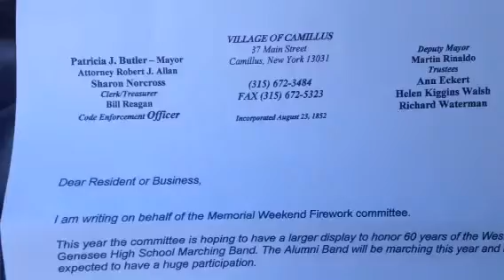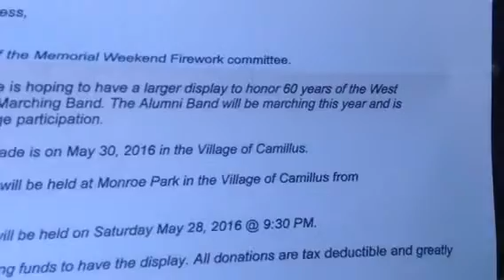Memorial weekend firework committee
We need a big fire works to honor 60 years of west genesee hight school marching band